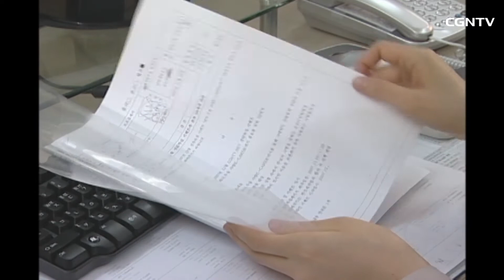[ISFJ] 용감한 수호자 잇프제 특징 분석🔍 | 기독교 MBTI | 성격만 알아도 행복해진다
0:00 용감한 수호자 잇프제
00:17 ISFJ기질의 특징
04:22 의무수행자 ISFJ
04:52 충실한 희생적인 어머니 유형
05:52 사람들의 필요를 잘 채워주는 ISFJ
09:04 끝없는 헌신과 섬김의 달인

당신의 MBTI 유형은 무엇입니까❓
가정사역 전문가 이백용, 송지혜 부부와 함께

배려와 헌신의 아이콘
용감한 수호자
"잇프제"의 모든 것을 함께 분석해봅니다 😆